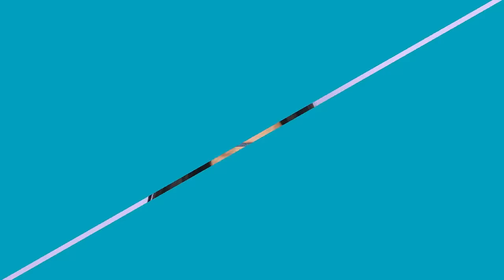Camila Cabello FINALLY Reveals Why She Left Fifth Harmony | E! News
In the March 6th episode of the 'Call Her Daddy' podcast, Camila Cabello is finally revealing why she left Fifth Harmony. The singer explains what led up to her departure and why she doesn't regret the decision to leave.